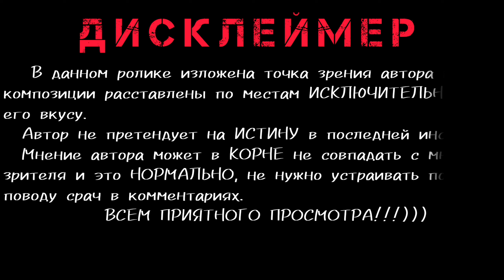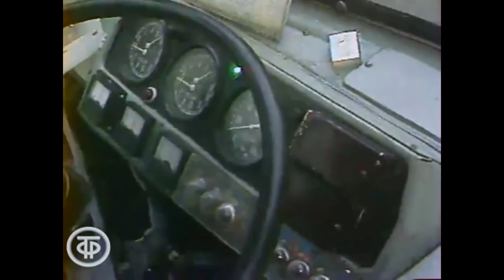Мои любимые советские песни!!!)))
В этом видео я хочу представить Вашему вниманию свою вторую подборку из 10 лучших советских песен разных лет!)))

Добровольная помощь на развитие канала (необязательно):
ЮMoney: